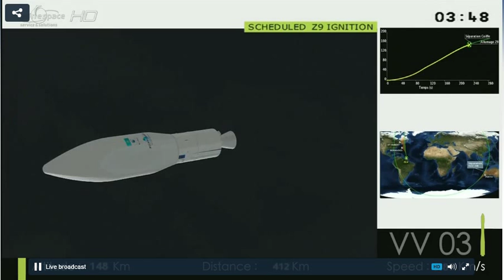Arianespace Vega VV03 Rocket Launches KazEOSat 1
Arianespace Vega VV03 Rocket Launches KazEOSat 1. Video source: Arianespace